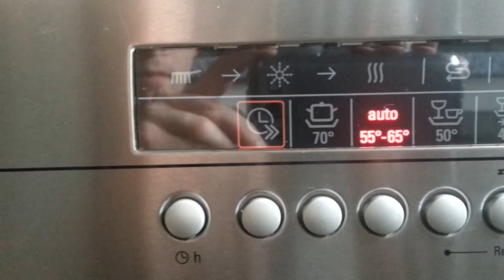Siemens Spülmaschine Problem